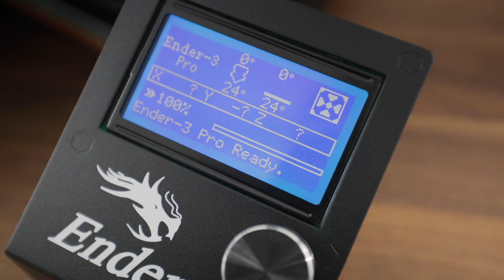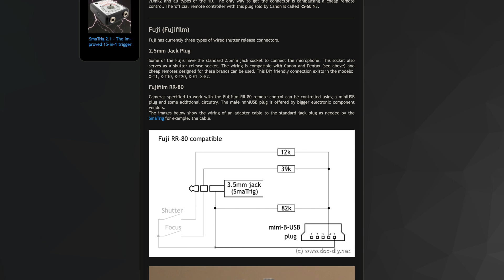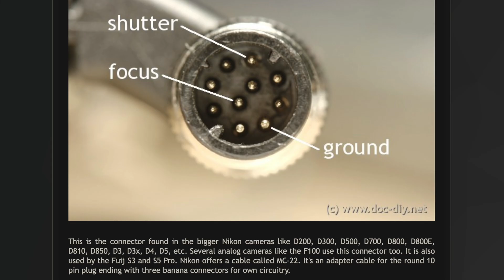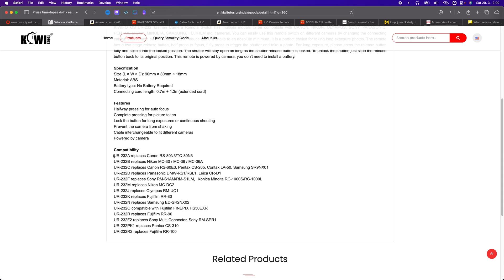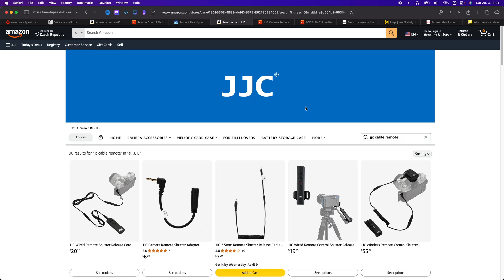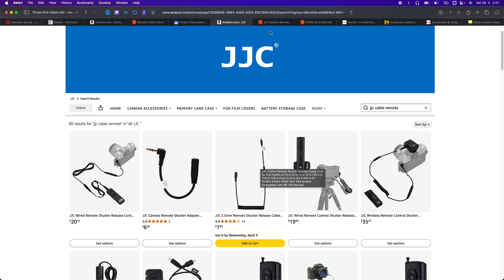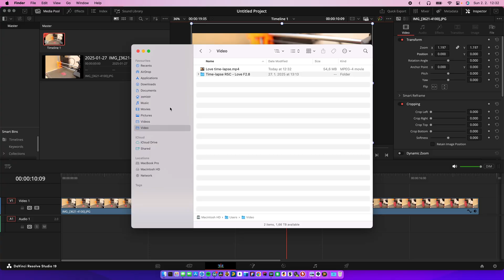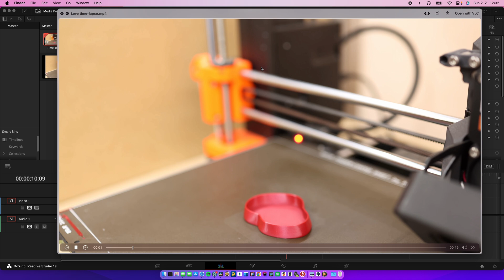Time-lapse videos with Prusa GPIO Hackerboard and camera using cable shutter trigger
Today's video shows how to create time-lapse videos with the Prusa GPIO Hackerboard and camera using a cable shutter release.

Chapters
00:00:00 Intro
00:00:25 Disclaimer
00:00:59 Cable shutter release
00:01:27 Self-build aka DIY
00:03:19 Modifying an existing trigger
00:04:06 Ready-made solutions on the market
00:06:25 Slicer settings
00:07:46 Conclusion